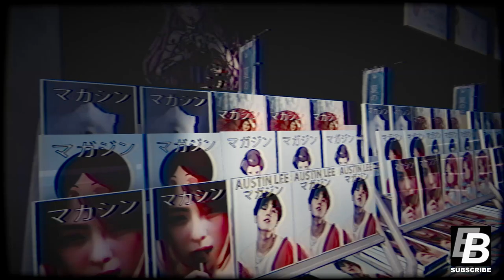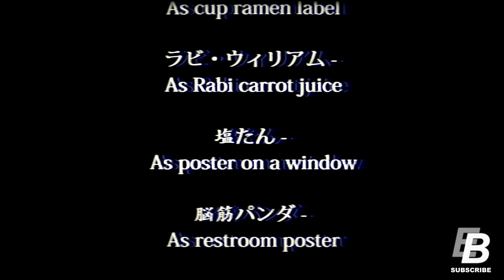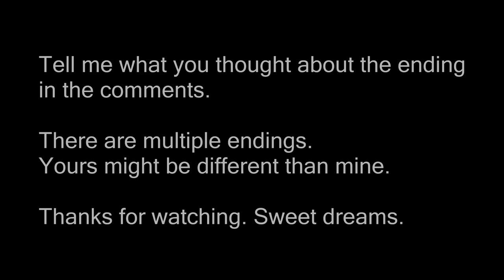The Convenience Store game (horror) - Full Gameplay | Part 2 (ending 2)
The Convenience Store is a new horror game set in Japan. The game is a first-person horror game using the perspective of an old video cassette recorder. Consider this your warning for jump scares and some really creepy scenes. There are multiple endings, I got "ending 2". what one did you get?

If you like the video, like the video. It lets me know you'd like to see more content just like this.